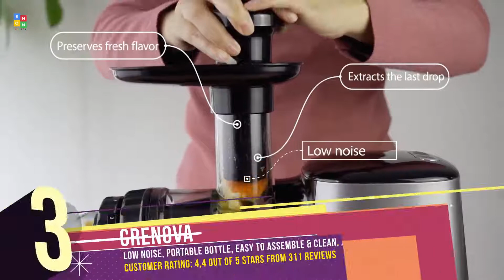BEST JUICER MACHINE TO BUY IN 2025 | TOP 5 JUICERS 2025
Links to the Juicer Machines we mentioned in the video:

Aeitto Slow Juicer

Aobosi Slow Masticating Juicer Machine

Qualeben Slow Masticating Juicer

JOYOUNG Masticating Juicer

AIYFYHTE Cold Press Juicer

Ventray Masticating Juicer Machine

Crenova Slow Juicer Machine

Hurom Slow Juicer Machine

Omega Slow Masticating Juicer

Best Deals on Juicer Machines

Computer Build:
AMD Ryzen 3 1200:
MSI Gaming AMD Ryzen B350 DDR4:
DeepCool TX Mid Tower Tesseract:
Kingston Technology HyperX Fury 16GB:
XFX Radeon RX 560 1295MHz,4gb GDDR5:
WD Blue 250GB Internal SSD:
WD Black 1TB Performance Mobile Hard Disk Drive:
Corsair CX Series 550 Watt 80 Plus Bronze:
32" TV HDTV LED 720p Element: